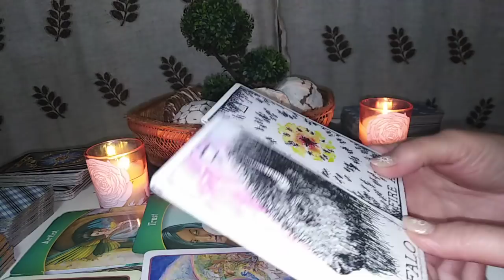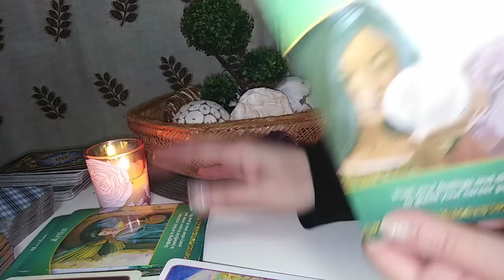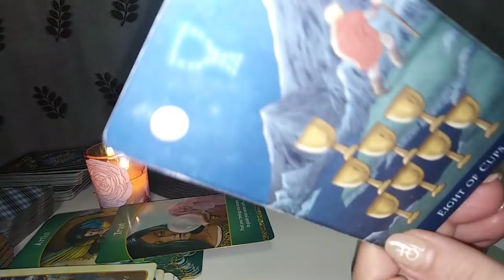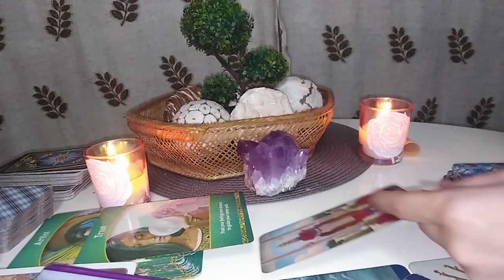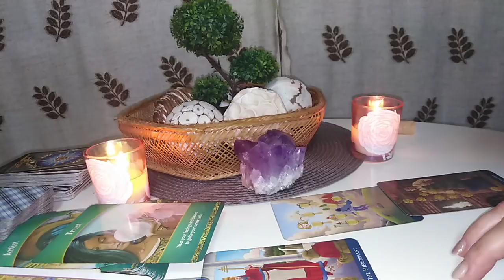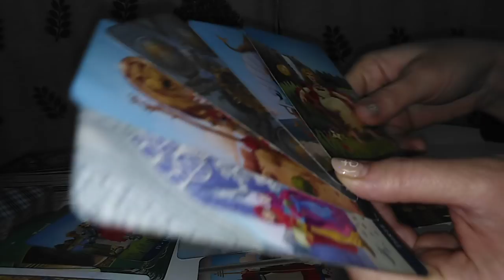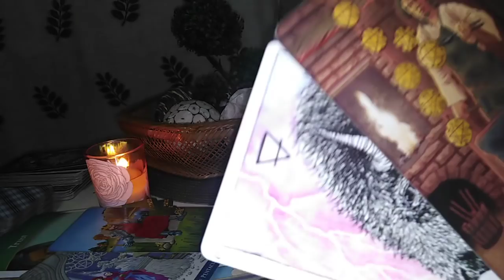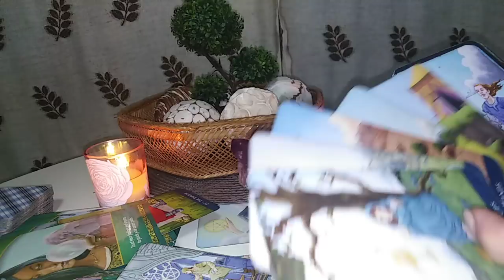FECIOARA - MARTIE- Aveti Incredere, Primiti Inspiratie ca sa Manifestati Echilibru si Justitie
Multumesc.